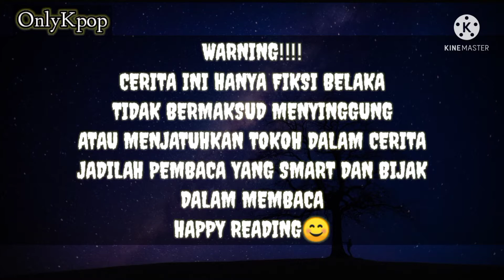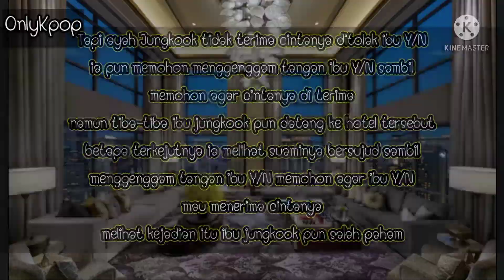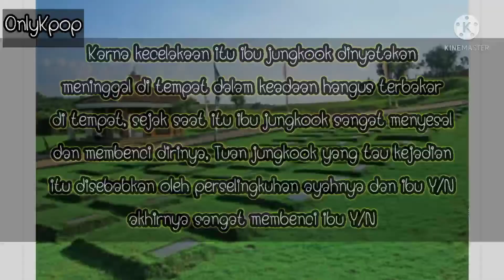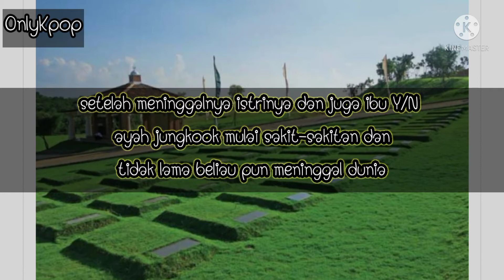FF JUNGKOOK "Terpaksa Menikahi Tuan Muda" episode 03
Happy Reading😊😊